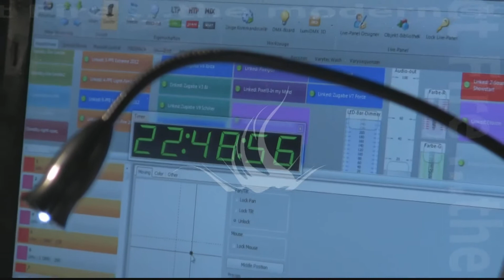Project Fire Feuershow - Trailer 10/2013 Feuershow Chemnitz Dresden Leipzig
Es ist wieder soweit. mal wieder ein paar Videos zusammengeschnitten. Auch dieses Jahr gab es jede Menge Feuer und Licht zusammengemixt in einer einzigartigen Show. Das Team von Project Fire macht ihre Veranstaltung zum Highlight. 18 Showvarianten stehen zur Auswahl und nach wie vor ist die Mischung aus Feuer und Licht heiß begehrt.  Erleben Sie die aufwendige Programmierung der Technik im Zusammenspiel mit Feuer und Lichtjonglage in einer wunderbaren Harmonie :)